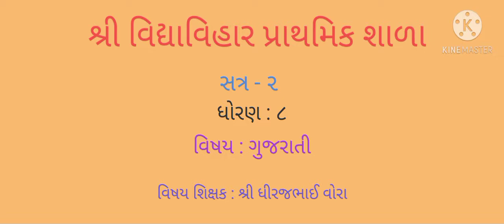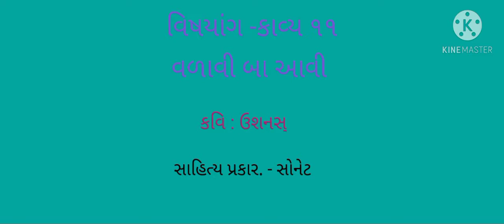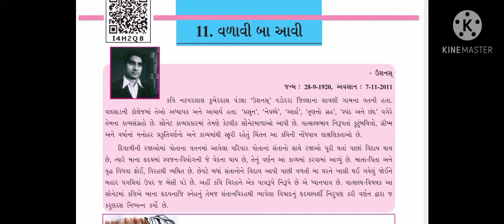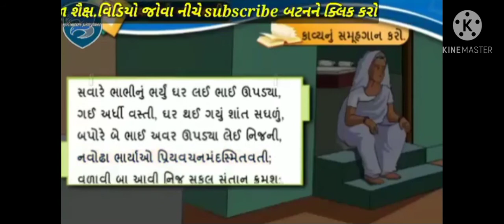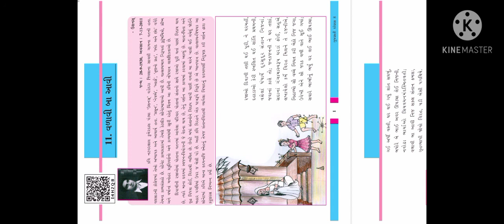ધોરણ - ૮ , વિષય : ગુજરાતી, સત્ર - ૨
કાવ્ય : ૧૧ - વળાવી બા આવી
કવિ : ઉશનસ્
સાહિત્ય પ્રકાર : સોનેટ